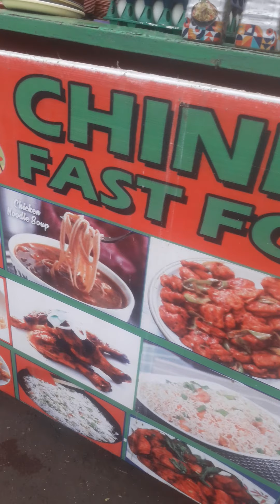A1Chinese centre indi bus stand Urdu screen ke 19 November 2021